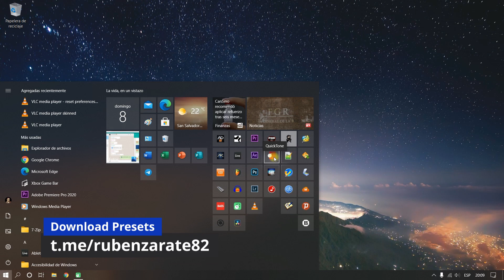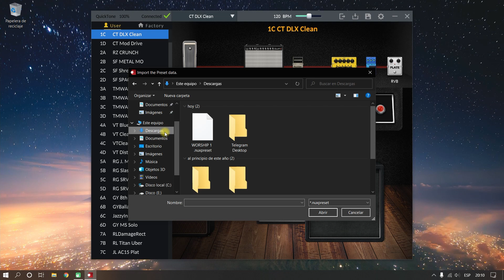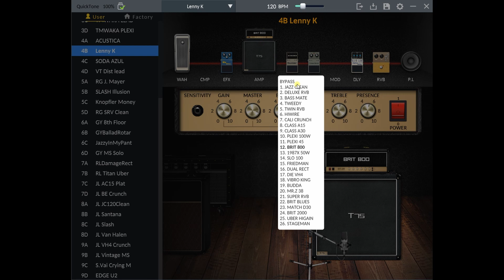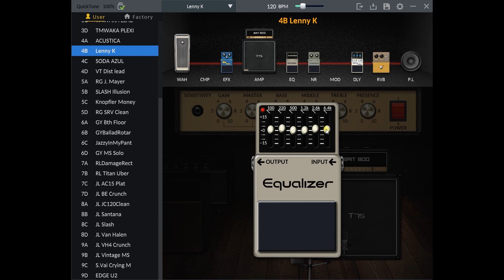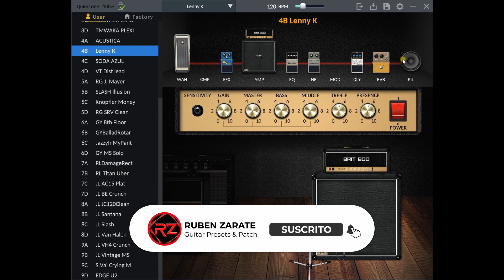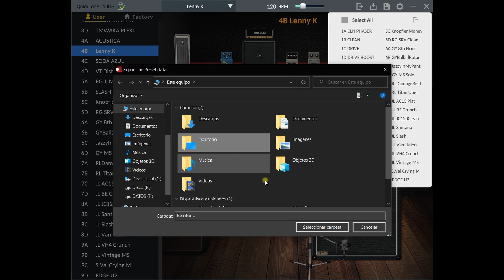LENNY KRAVITZ Preset NuX MG 300 😎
Preset al estilo de Lenny Kravitz para pedalera NuX MG 300.